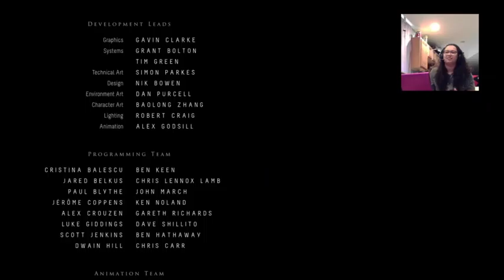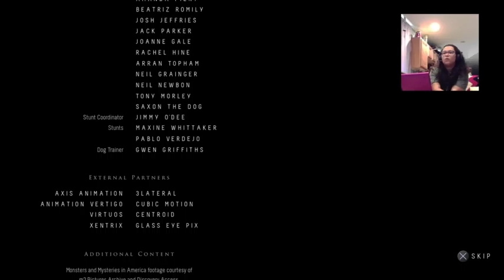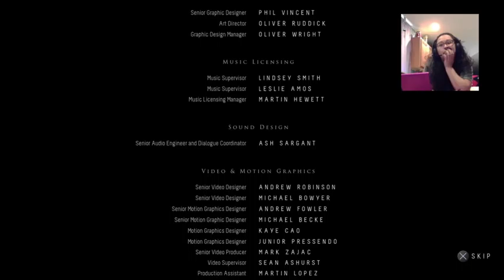UNTIL DAWN Live PS4 Broadcast (Part 15)